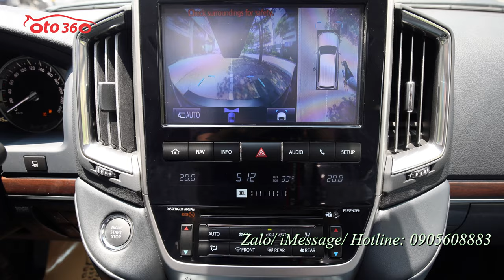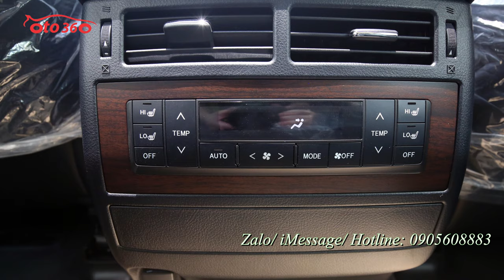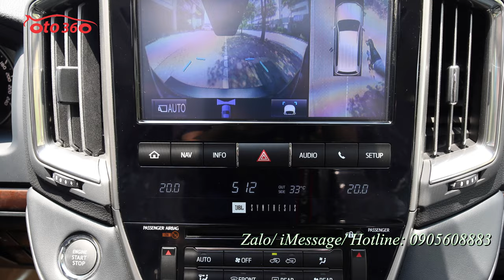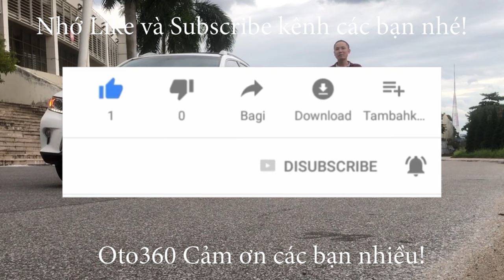Mẫu SUV đẳng cấp của Toyota là đây Landcruiser Executive Lounge 2021, mới 100% giao xe ngay và luôn.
Toyota Landcruiser Executive Lounge 2021 sử dụng động cơ V8 dung tích 4.6 lít có công suất tối đa 305 mã lực tại 5.500 vòng/ phút và mô-men xoắn cực đại 439 Nm đạt được tại 3.400 vòng/ phút. Sức mạnh được truyền xuống 4 bánh toàn thời gian, thông qua hộp số tự động 6 cấp.
Ngoại thất Land Cruiser phiên bản Executive Lounge 2021 có một số nâng cấp, sửa đổi mới so với phiên bản cũ như: dải crôm trang trí phần đầu xe được thiết kế lại, bổ sung thêm khe hút gió hầm hố, đi kèm với bộ mâm 20 inch đa chấu lớn.
Executive Lounge 2021 là phiên bản cao cấp của Toyota Land Cruiser, xe sở hữu nhiều trang bị như ghế bọc da cao cấp với đường chỉ khâu sắc sảo, 10 túi khí, hệ thống an toàn Toyota Safety Sense, hệ thống âm thanh với 14 loa JBL cao cấp, cặp màn hình gối đầu cho hàng ghế phía sau…